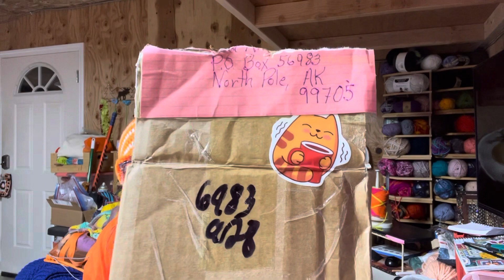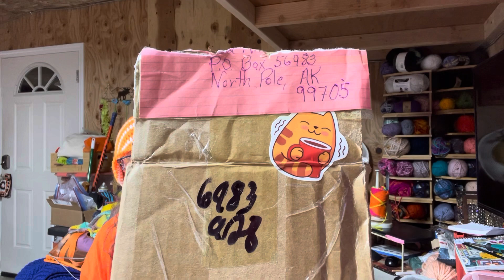Happy Mail from PattiKay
Thank you so much PattiKay, I love this duck and it will forever remind me of this Double Duck Dare Challenge and many more to come.

Snail Mail:
Laura McDonald